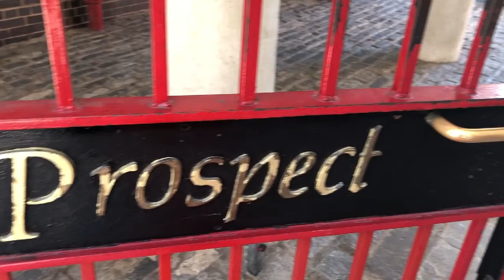Hemmingfords - Brand New 3 Bedroom House Wapping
*1280 Square feet* A larger than average three double bedroom house in this quiet gated development. Split over three levels, over 1280sq ft with access to a private garden and garage for secure parking. The property benefits from three large double bedrooms with ample storage, underfloor heating throughout, separate fully fitted kitchen with space to dine, large reception room flooded with plenty of natural light and a modern tiled bathroom. The property is available fully furnished and is perfect for professional sharers or families. Situated on the cobbled streets of Wapping Wall, transport links are easily accessible and there are plenty of pubs, restaurants and shops.